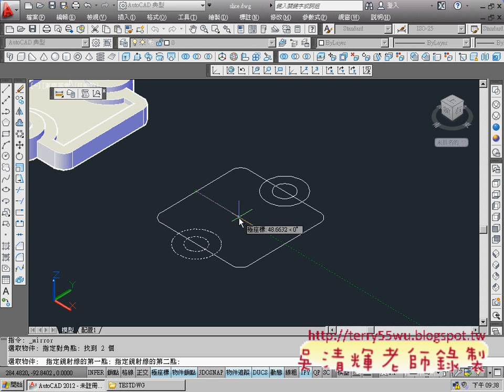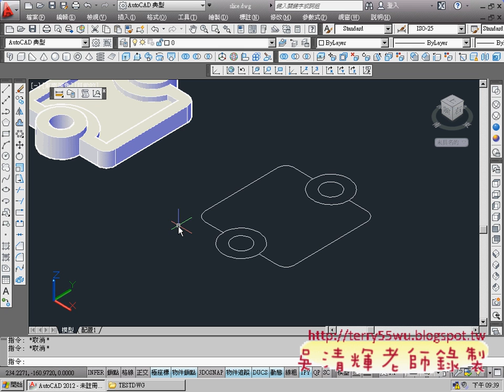11_綜合練習(AUTOCAD2012_3D教學_吳老師提供